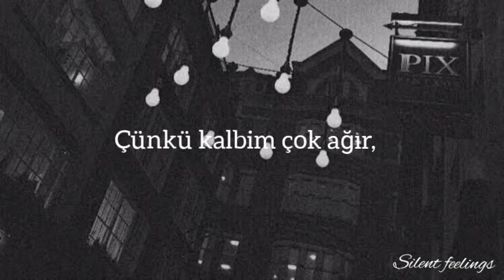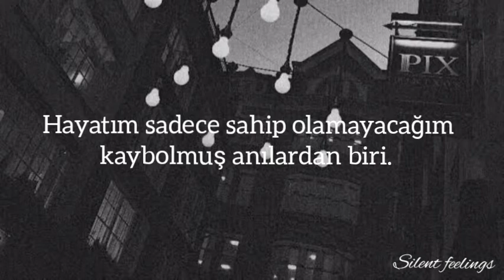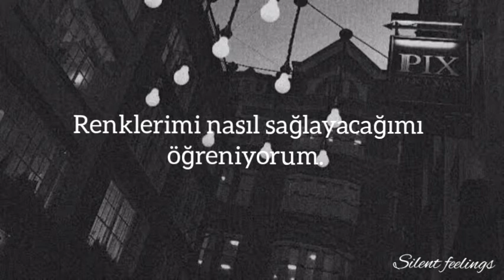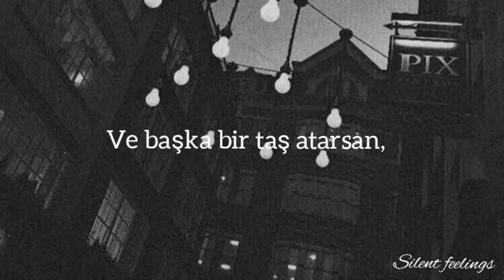Madison Beer - Stained Glass (Türkçe Çeviri )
Lately I'm counting the minutes that I've got left
And lately I'm counting the words that I haven't said
'Cause you will never know what I been through
And you should be a little more gentle
But maybe I need to start takin' my own advice
'Cause my heart's so heavy it's ready to fall out twice
So you should be a little more gentle with me

My skin is made of glass
But apparently it's stained
'Cause you notice all the cracks
But can't look inside my pain
And if you throw another stone
Then I'd stay far away
Far away
I just might break

My life's just a faded memory of one I can't have
And everything 'round me is starting to fade into black,
But black and white is so much better
I'm learning how to hide my colors
You should've been a little more gentle with me

Far away
Break
Break
I
hey,might break
Might break, I